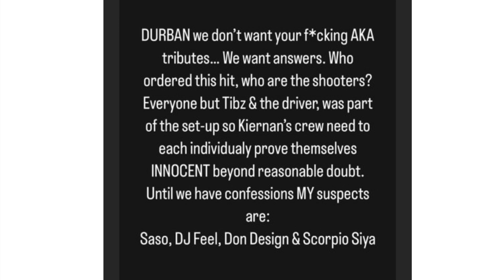A fuming Nota comes for Aka’s friends